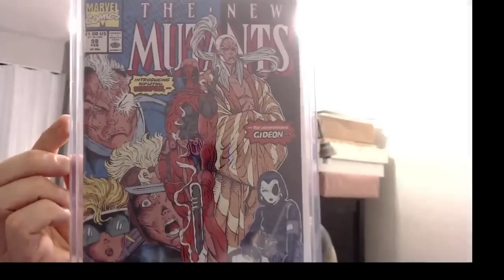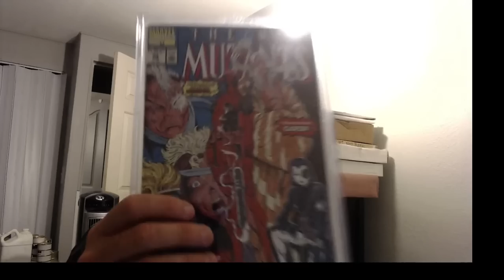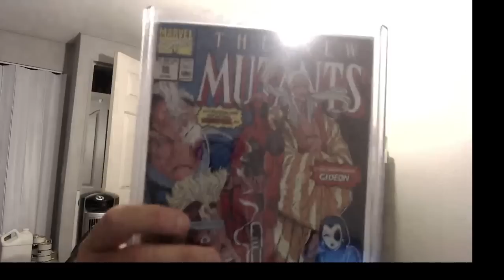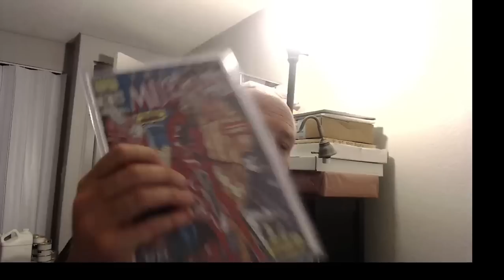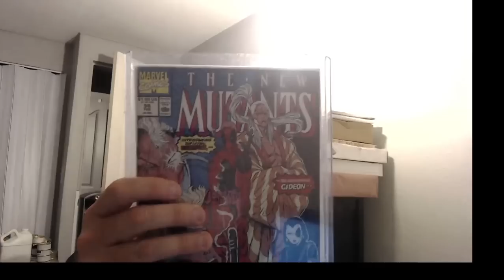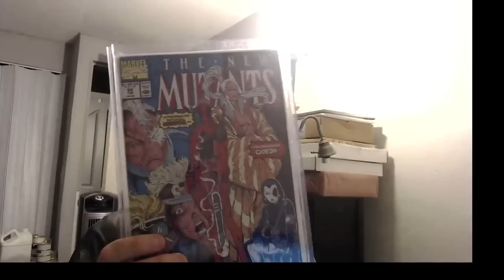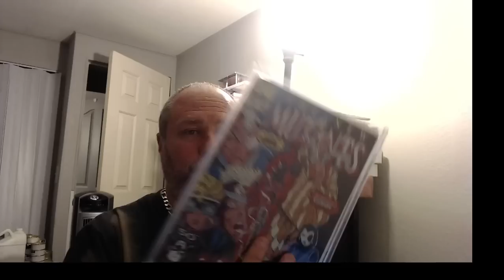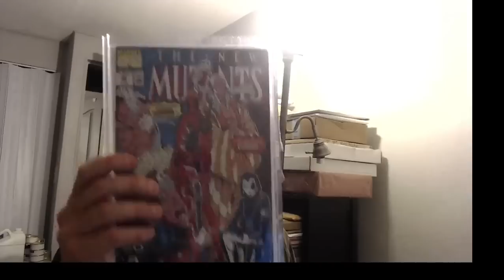It's time to get this Key comic before it rises in value again.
To order my mystery boxes or my key comics, click on this To join the cash back program

This video is sponsored by PGX grading services (NO, I DO NOT GET PAID BY THEM AT ALL).. If you are subscribed to my channel, starting July 1st 2018 get 1 FREE pressing (Of your choice) when you submit 10 books to be graded by using the code WELOVECOMICSFREEPRESS to your order form.

 To take advantage of the Trial Graders notes on the back of your PGX slabs, you MUST be a subscriber to my channel, & use the following code on their order forms  WELOVECOMICSGRADERSNOTES.. There is a $5 per book.
Make sure you indicate on the order form that you want to add the graders notes on your slabs.

 Send to :
Bellissimo spa
C/O Chris @ Peaceful Feelings
 4504 sunrise hwy

To check out or to order my comic book mystery boxes, just click on this then go to the comic book section ( near the very bottom) & each package will be there.